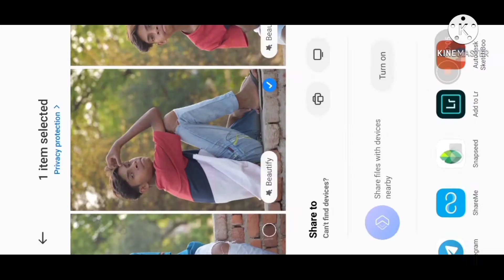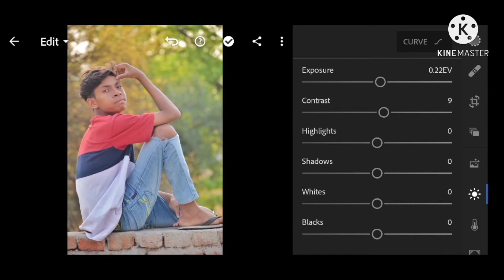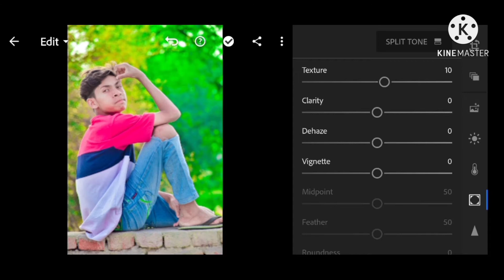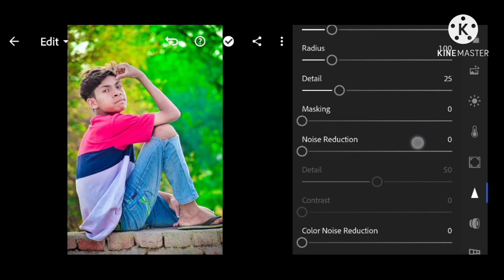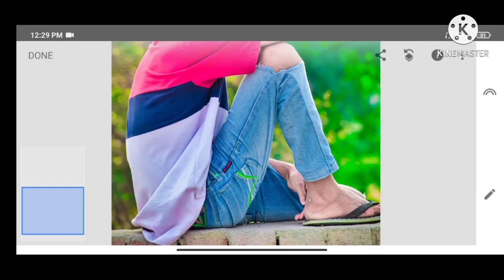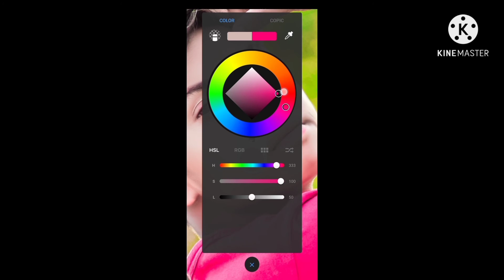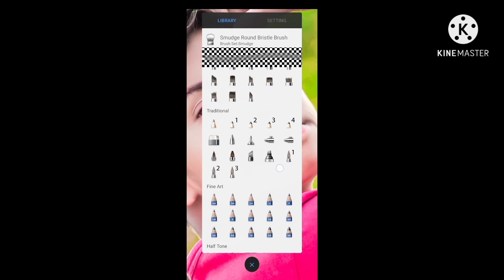Lightroom green tone photo editing || Lightroom full editing || Lightroom + snapseed+ Autodesk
Hello friends